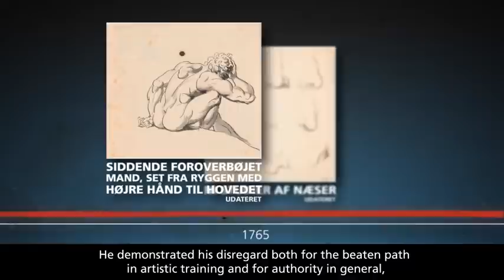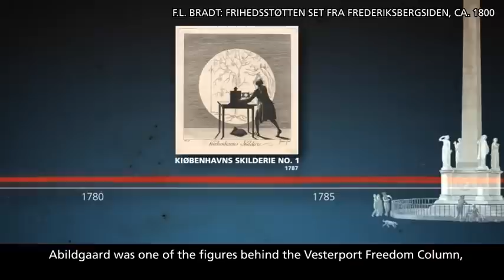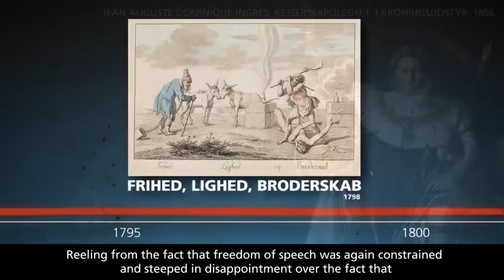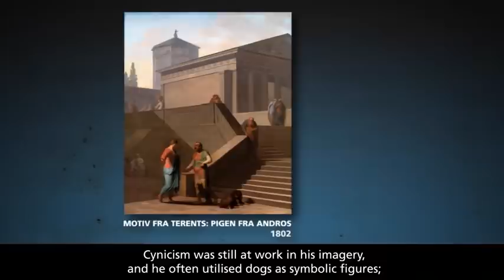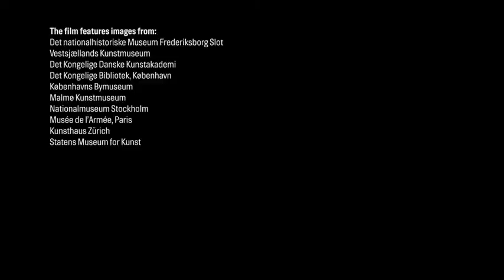Nicolai Abildgaard - Portrait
Nicolai Abildgaard was an artistic multitalent: Classically educated painter of the Court as well as committed dissident in a time of political turbulence. This video is an introduction to Abildgaard; his life and his art.